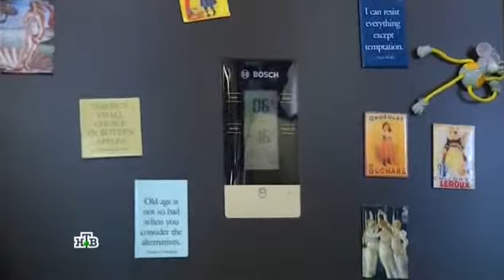Копия видео "Edim doma v 172015 05 10 2015 XviD SATRip Tarjaa"